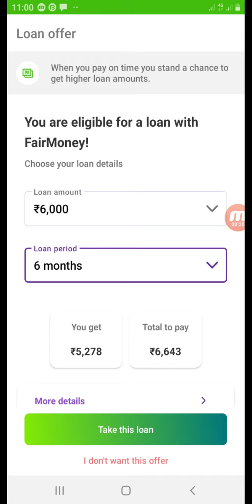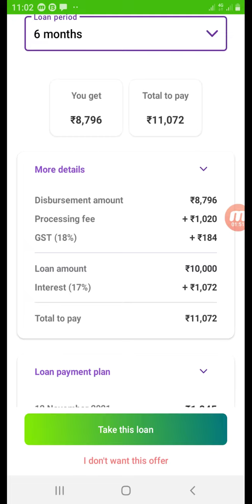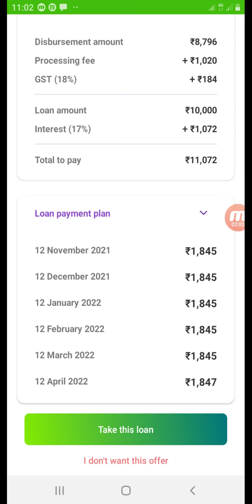Loan App 2021 🔥 New Loan App 2021 Today 🔥 New Loan App 🔥 Instant Loan App 2021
Loan App 🔥 New Loan App 2021 Today 🔥 New Loan App 🔥 Instant Loan App 2021

🔰PostPe - India's first QR Credit App is here!
Spend Today, Pay Next Month!
0% Interest.
5% Cashback.

0% Interest.
5% Cashback.

Instant Personal Loan App Dosto Aajki is video mne ek Loan App ke baare me bataya hai.or With Live Proof ke sath bataya hai.
need Hai to Apply kar sakte hai Dosto m Aap Logo se umeed karta hu meri Dee gyi Jankari se aap saymat hoge...

➡️YOUR QUERIES:- Instant Personal Loan Personal Loan Online Apply in India Aadhar Card Se Loan Kaise milega...

 Aadhar Card Loan Without Any Documents Online Loan Aadhar Card Loan Yojana Easy Lian Without Any...

Documents:- Aadhar or Pan Card Only,

Cashbean Loan,

Fairmoney Loan,

RapidRupee Loan,

Branch Loan,

Kreditzy Loan,

KreditBee Loan,

Kisht Loan,

Red Carpet Loan,

Stashfin Loan,

KreditOne Loan,

Mobikwik Loan,

Indiabulls dhani,

Paysense Loan,

Kreditbee Loan,

Moneytap Loan,

Lazypay Loan,

Zip Pay Later Loan,

Capital First Loan Loan,

New Loans,

Online Apply Fast Loan,

Online Apply Amozon,

Amazon Loan,

ICICI Loan Personal,

IDBI Bank Loan,

Paisa Bazar Credit